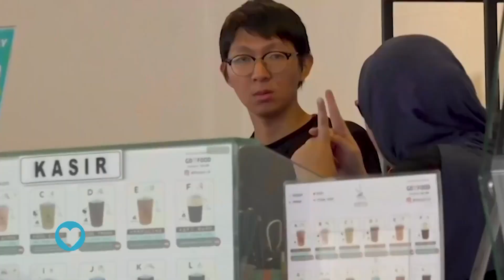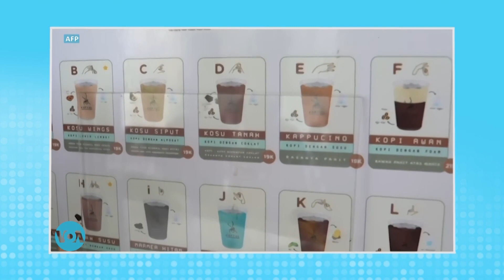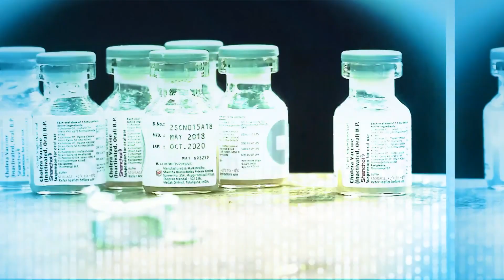Carnet de santé: surdité et déficience auditive